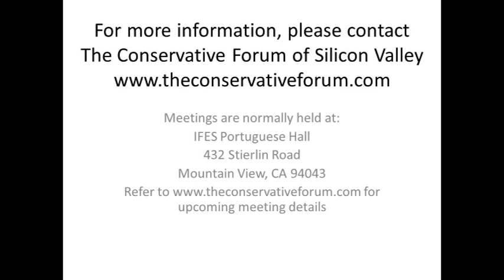Allen West ~ The Conservative Forum ~ 5-12-2015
Lt. Col. West was born and raised in Atlanta, Georgia in the same neighborhood where Dr. Martin Luther King, Jr. once preached. He is the third of four generations of military servicemen in his family.

During his 22 year career in the United States Army, Lt. Col. West served in several combat zones: in Operation Desert Storm, in Operation Iraqi Freedom, where he was a Battalion Commander in the Army's 4th Infantry Division, and later in Afghanistan. He received many honors including a Bronze Star, three Meritorious Service Medals, three Army Commendation Medals and a Valorous Unit Award. In 1993 he was named the US Army ROTC Instructor of the Year.

After his retirement from the Army in 2004, Lt. Col. West taught high school for a year before returning to Afghanistan as a civilian military adviser to the Afghan army, an assignment he finished in November 2007.

In November of 2010, Lt. Col. West was honored to continue his oath of service to his country when he was elected to the United States Congress, representing Florida's 22nd District. As a member of the 112th Congress, he sat on the Small Business and Armed Services Committees and was instrumental in passage of the 2012 National Defense Authorization Act.  He is a member of the NRA, the VFW and American Legion.  Lt Col. West is currently the President and CEO of the National Center for Policy Analysis.

He is a Fox News Contributor, a Senior Fellow at the London Center for Policy Research, and regularly writes for numerous media outlets.